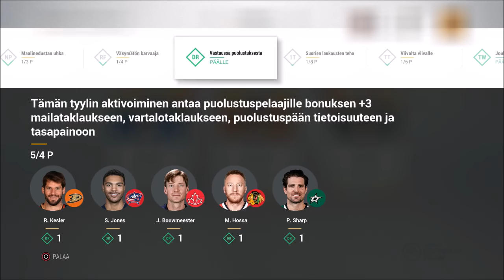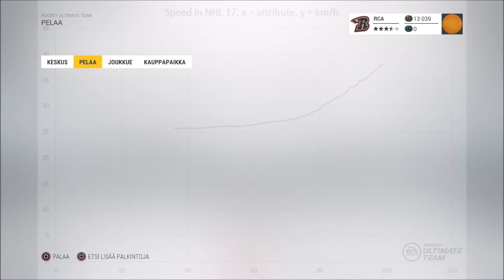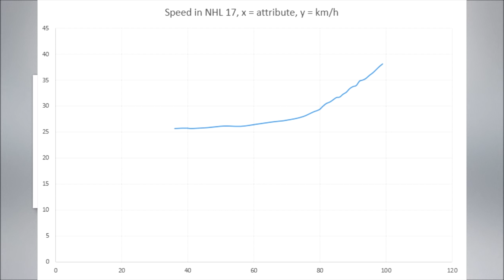Matka Mestaruuteen #6 - NHL 17 HUT: 8.Div 2/2 +Joukkuepäivitys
Matka Mestaruuteen osa 6. Team Wheel on muuten loistava... ja jotenkin ne kaukaloavut menivät itsestän takaisin päälle. Itse en kuitenkaan edes huomannut niitä. Ja kiitokset maalintekovinkeistä, on alkanut pelit kulkemaan siitä hyvästä :)